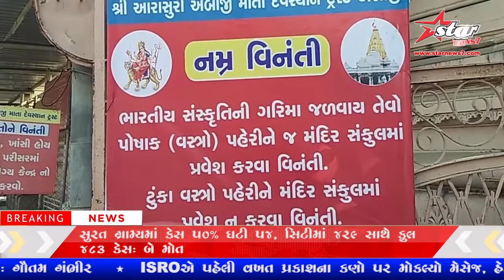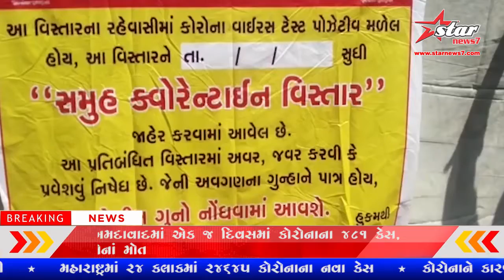ન્યૂઝ અપડેટ - 3